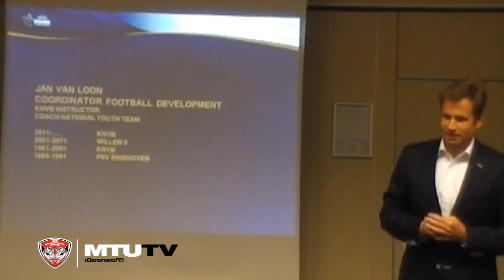MTUTD.TV ผู้บริหารเดินทางไปพีเอสวีฯ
MTUTD.TV ผู้บริหารเอสซีจีเมืองทองฯ เดินทางไปพีเอสวีฯ